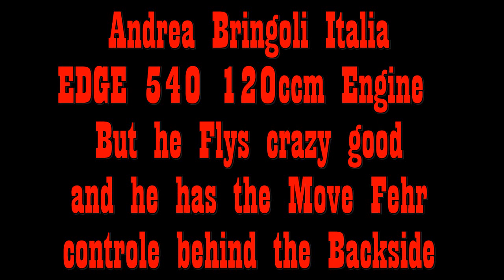Huge Edge 540 by Andrea Brignoli Italia at Flugtag/Flightday Hausen am Albis 2014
he flight with the remote control behind his back and he Flight with Smoke an very perfect 3D acroflight. Thanks Andrea Brignoli !
Movie by Thomas Minder  from Rc Pilots around the World Movie Team.